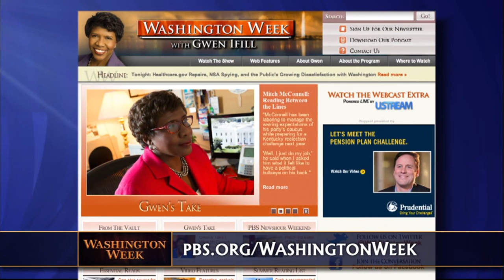Webcast Extra: 2014 Midterms and Obama's Secret Weapon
On the Webcast Extra, Doyle McManus discusses the role the tea party will play in the 2014 midterm election.  Karen Tumulty explores the relationship between West Virginians and the federal government.  Plus is Nancy Pelosi really President Obama's secret weapon? Alexis Simendinger explains their relationship. And Tom Gjelten reports on the drone strike that killed a Taliban leader this week.